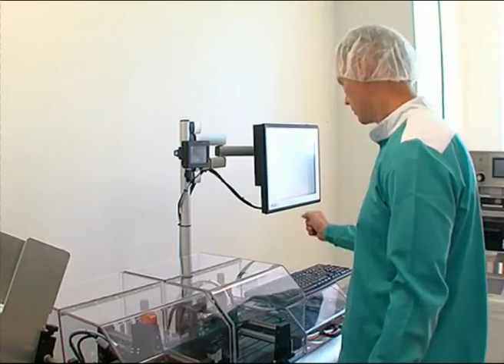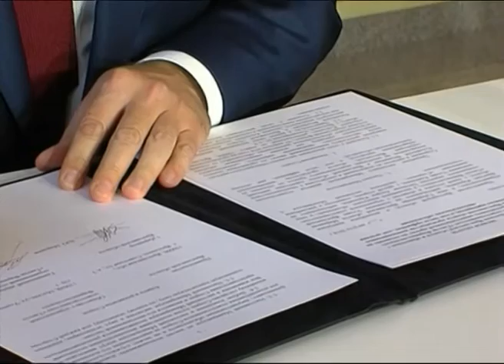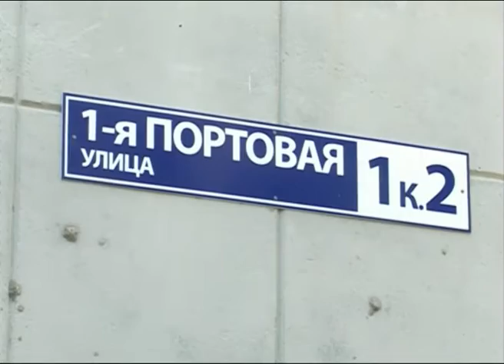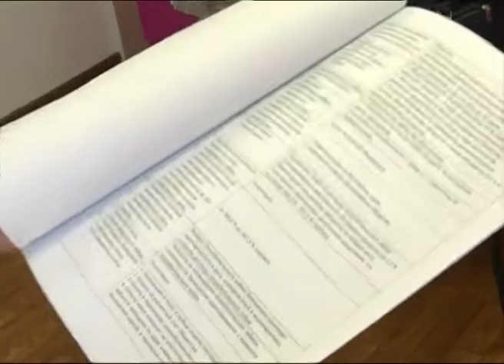Новости Ярославля 01 08 18